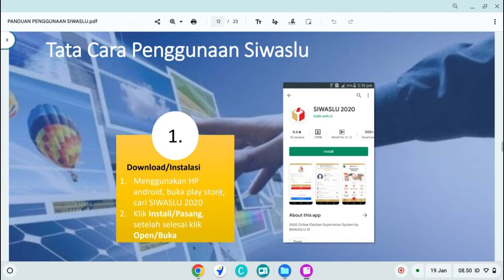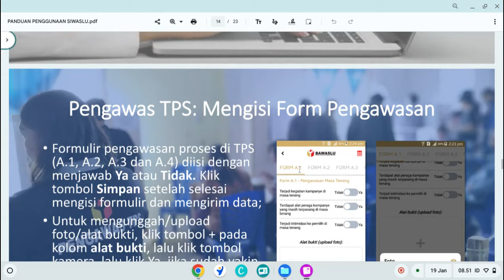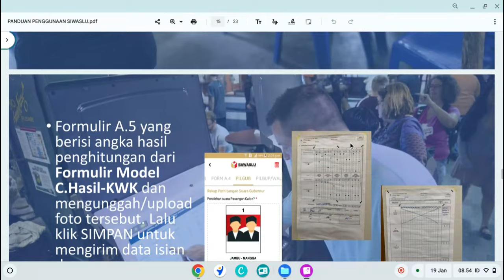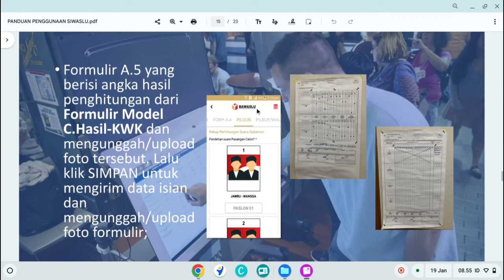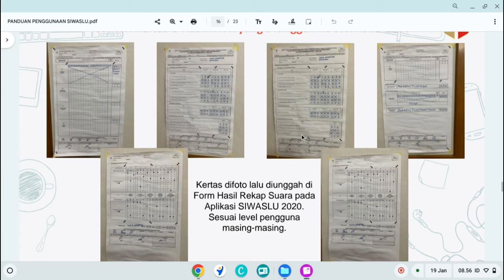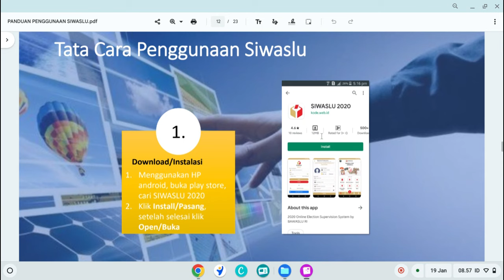Cara Penggunaan Aplikasi SIWASLU Untuk Pengawas TPS PEMILU 2024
Halo Sahabat !!!